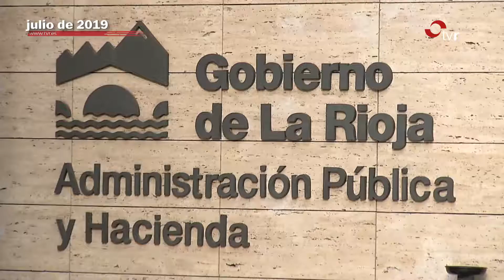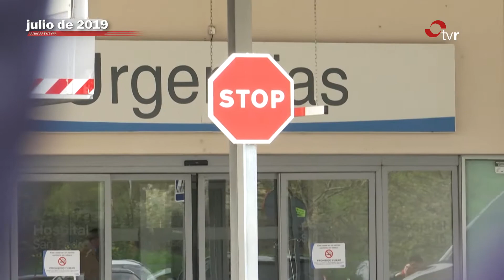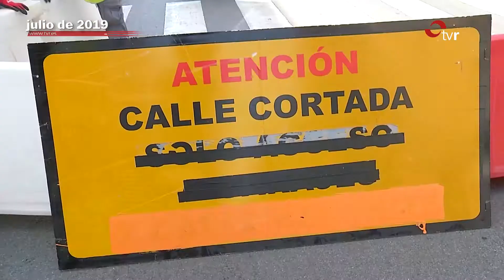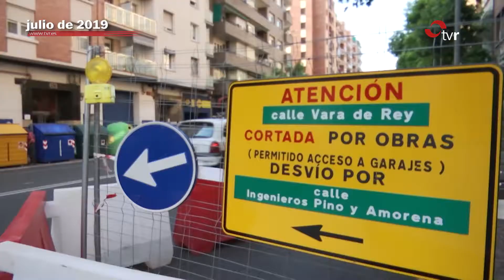ASÍ FUE JULIO DE 2019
TVR te trae las noticias destacadas de cada mes